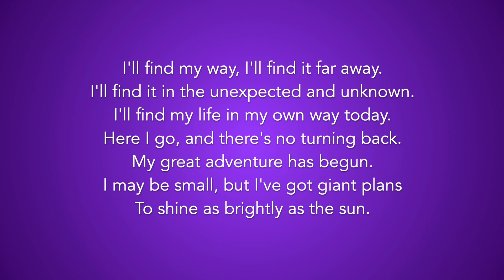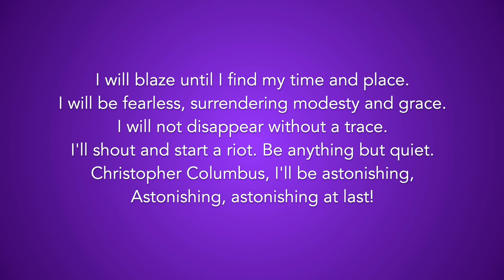"Astonishing" from Little Women - 32-bar Audition Cut Piano Accompaniment - Version 1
32-bar audition cut of "Astonishing" from LITTLE WOMEN. Follow lyrics on screen for the cut. Feel free to use for auditions! !

LITTLE WOMEN
Lyrics by Mindi Dickstein

Starting Key: Ab Major
Character: Jo March
Category: Contemporary Up-Tempo
Voice Type: Mezzo/Belter
Range: Bb3-Eb5
Year: 2005